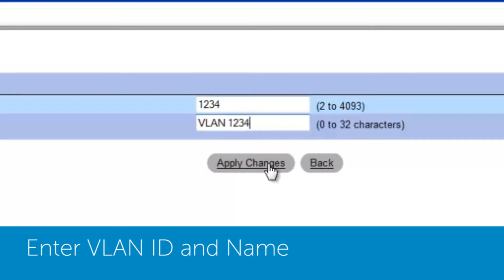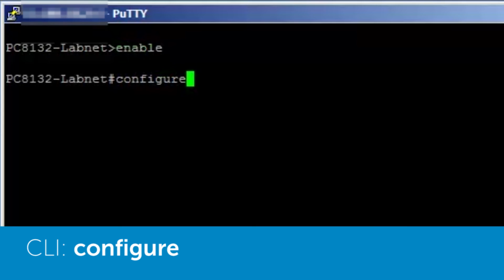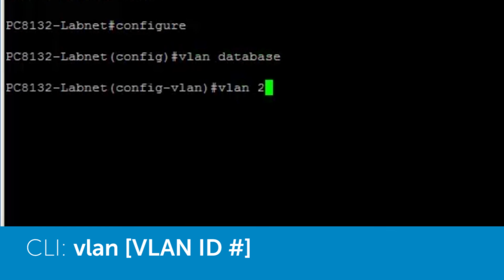PowerConnect 6200: Creating and applying VLANs to an interface